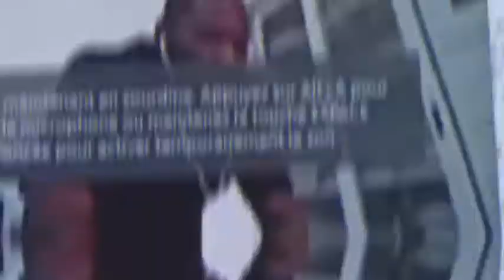AG LYON 2021 DE L'AIRF : LES PROPOS DE COMLAN FAGBEMON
En sa qualité de président du GIC, le maire de Bantè Comlan Fagbémon a défendu les communes des collines ce lundi 11 octobre 2021 lors de l'Assemblée générale de l'Association internationale des régions francophones (Airf)... Suivez son intervention en ligne. C'est un relais de la 9è TV